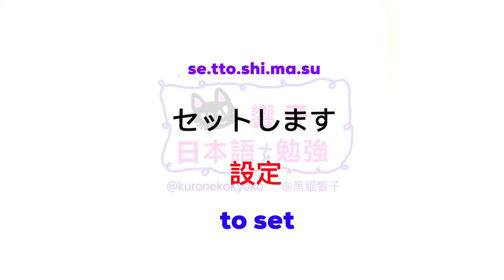日語自學 | JLPT N3 日本語能力試驗 | 大家的日本語 單語 | Words 174［黑貓響子］